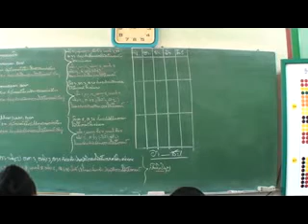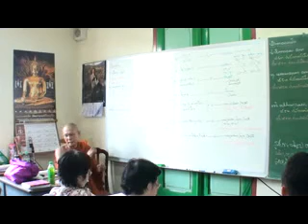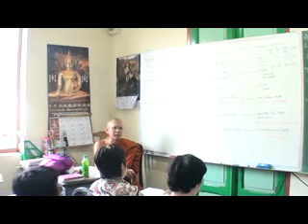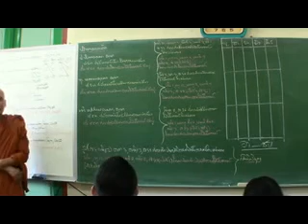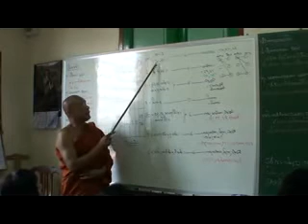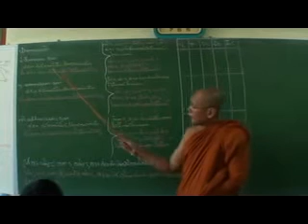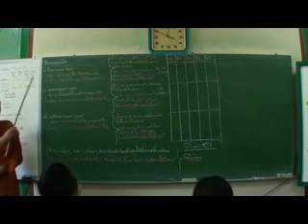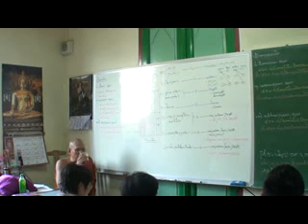ธัมมสังคณี 10/33 (ปริตฺตติก)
Download เอกสารประกอบการเรียน
ธัมมสังคณีสรูปัตถนิสสยะ - ชั้นจูฬเอก วันที่ 20 กุมภาพันธ์ 2554
สอนโดย พระอาจารย์พันธ์ศักดิ์ โอภาโส